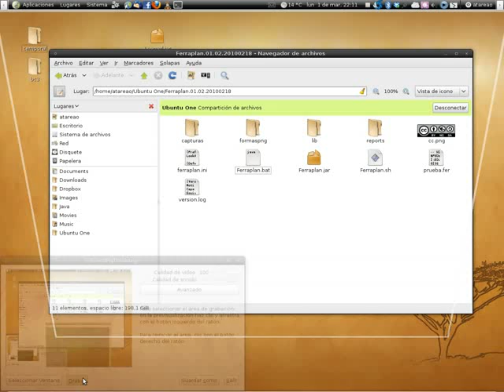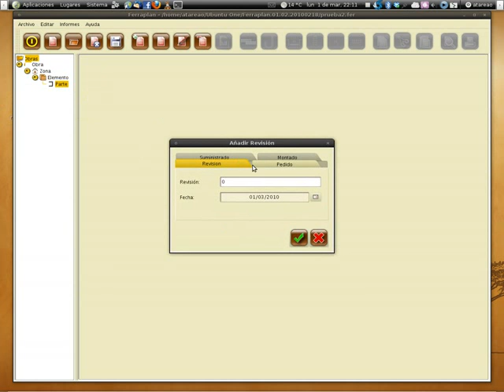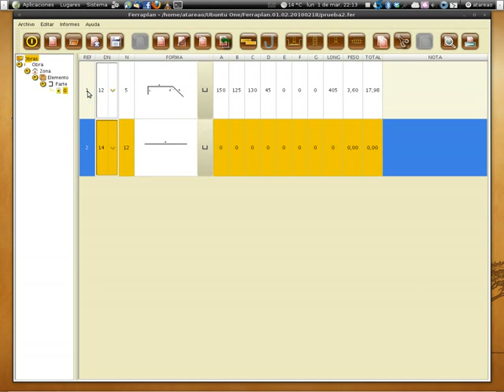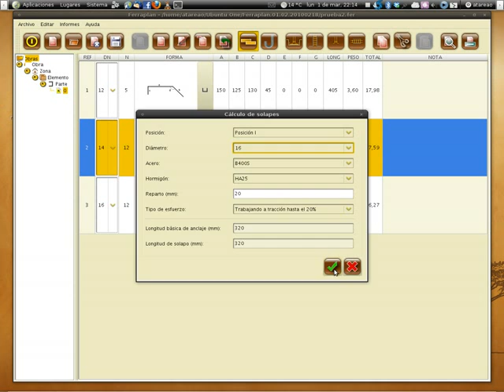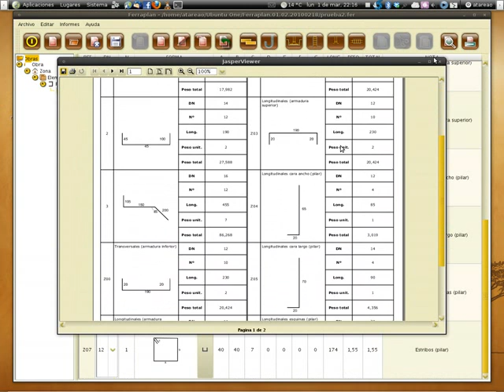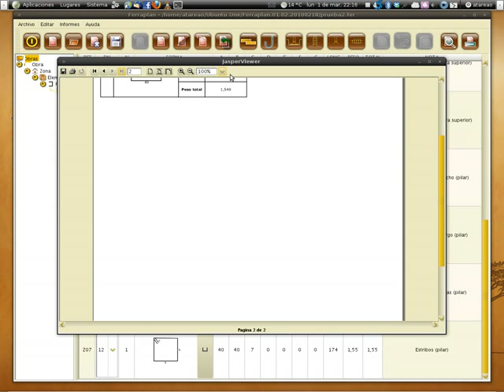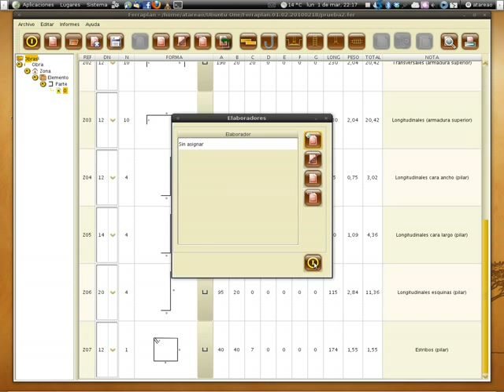la-version-102-de-ferraplan.flv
Este es un video demostrativo de Ferraplan. Ferraplan es una aplicación para la creación, gestión y control de planillas de acero corrugado para estructuras de hormigón armado. Además de realizar las funciones básicas de gestión, permite realizar despieces mediante sus asistentes para pilares, zapatas, etc.